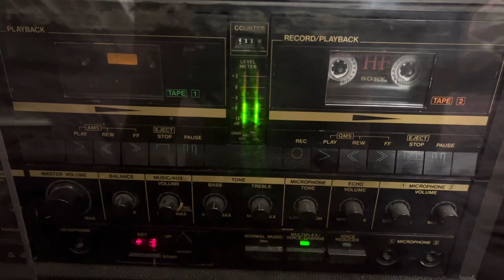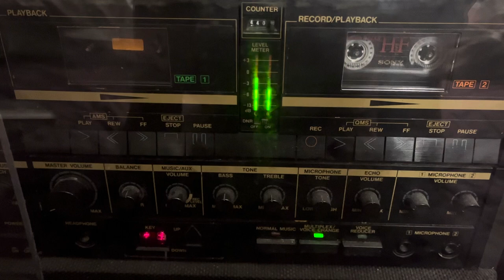Kevin Roth - Hush Little Baby (Cassette Version, Version 2)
After not receiving the actual cassette version of Lullabies For Little Dreamers for the last decade, I finally got my possession. At last, here’s a lullaby called “Hush Little Baby”.

This lullaby is about calming your child down with his/her possessions.

From Kevin Roth’s album Lullabies For Little Dreamers released in 1984, followed by 1985 and reissued on 1992.